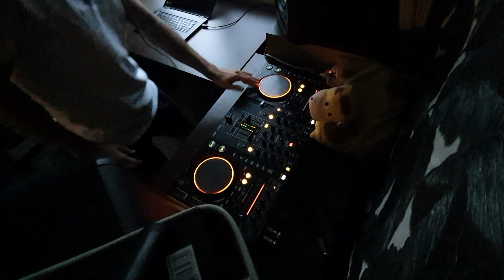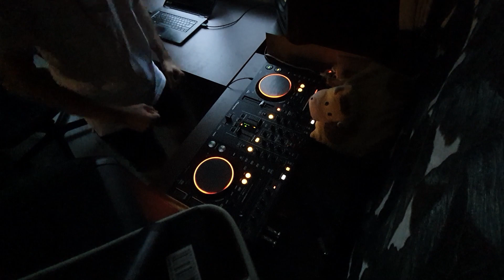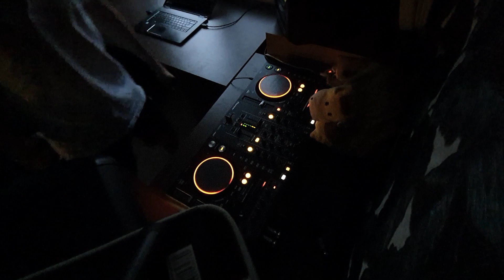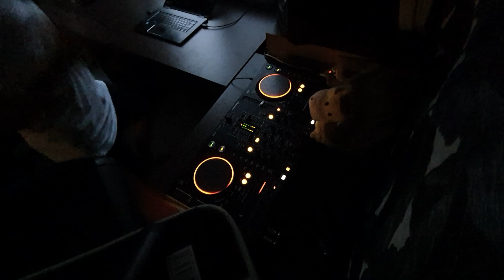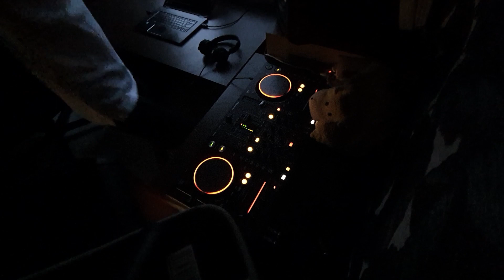JustDJ 9 - Lykke Li vs Boyko vs Babylonia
Lykke Li vs Boyko vs Babylonia

SONG NAME: Lykke Li - I Follow River *ALL COPYRIGHTS go to Lykke Li or whoever is in charge. This is not my song*
SONG NAME: DJ Бойко - Глубоко *ALL COPYRIGHTS go to DJ Бойко or whoever is in charge. This is not my song*
SONG NAME: NICOLA FASANO, ADAM CLAY, SUNNERY JAMES  RYAN MARCIANO - Born Again (Babylonia) (Festival Mix) *ALL COPYRIGHTS go to NICOLA FASANO, ADAM CLAY, SUNNERY JAMES  RYAN MARCIANO or whoever is in charge. This is not my song*